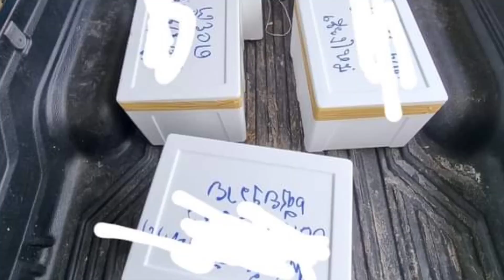ลูกอ๊อด ลูกฮวก ลูกกบ เงินล้าน!! แหล่งผลิตลูกอ๊อดรายใหญ่ บ่อพ่อพันธ์แม่พันธ์ เคล็บลับและเทคนิคการเพาะ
ประเสริฐฟาร์ม   ขายส่งลูกอ๊อดจังหวัดอุบลราชธานี  ปีหนึ่งรายได้หลักหลายแสน + เคล็บลับและเทคนิคการเพาะ...ผลิตลูกอ๊อด ลูกฮวก ลูกกบ รายใหญ่